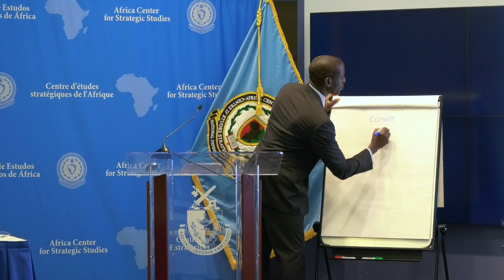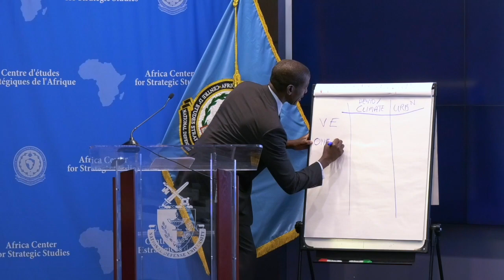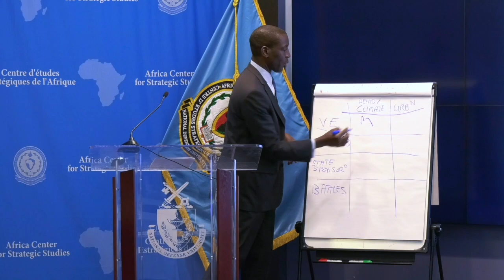Security Implications of Megatrends in Africa – Raymond Gilpin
Dr. Raymond Gilpin looks ahead to the larger political, demographic and conflict trends in Africa over the next decade and beyond, and asks: What do we need to know today to prepare for the coming changes to the security landscape?